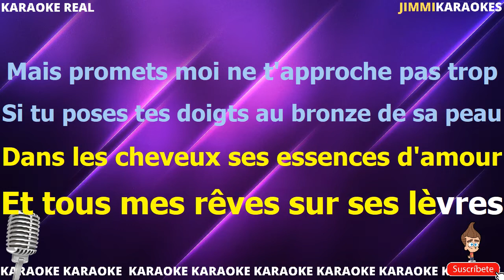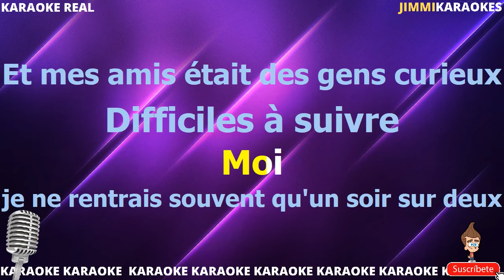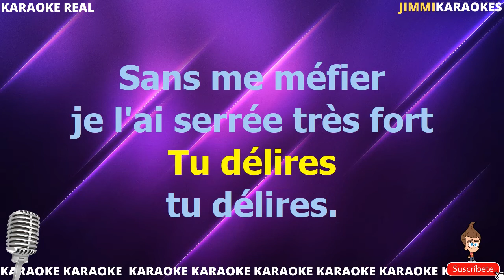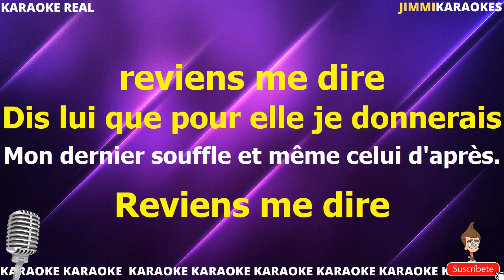Francis Cabrel Si tu la croises un jour PISTA KARAOKE